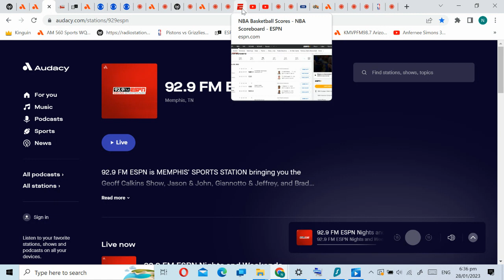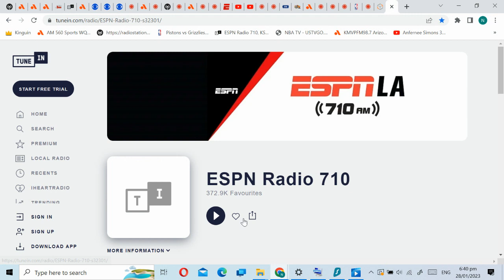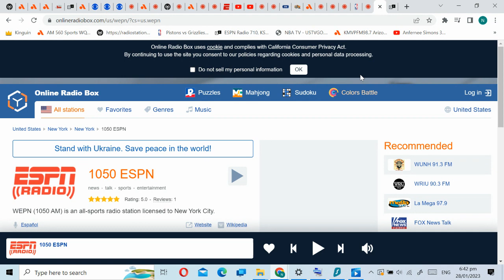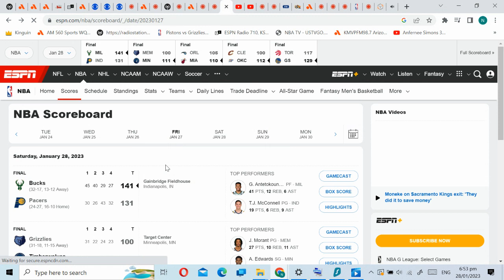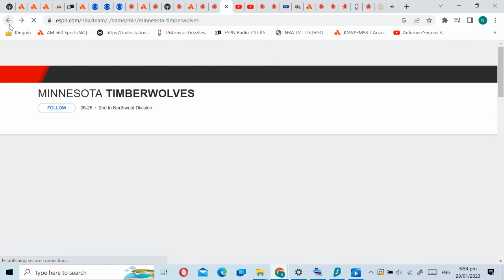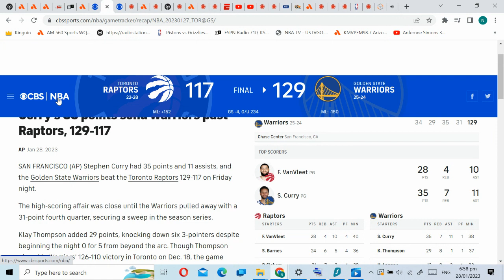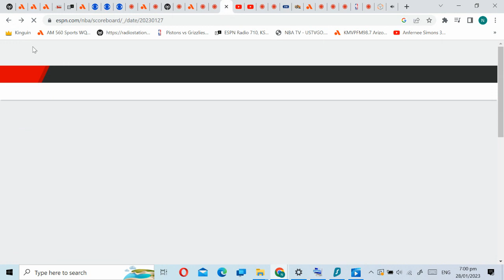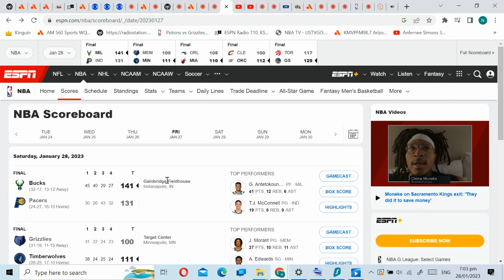recording 2023 01 31 04 35 59